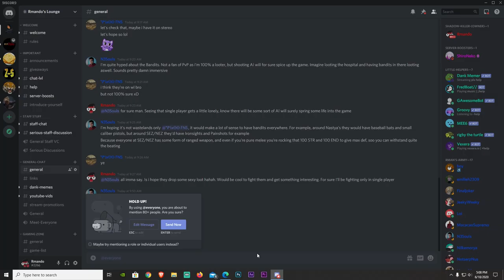Dead Frontier 3D | HardCore Dead Frontier #6 (I NEARLY DIED!!!!)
This was way too close. I seriously though I was going to end the series here haha!
Outro: Mr. Chase Ichiko Nato

Computer Specs:
Gtx 1070
2 TB HDD
526 GB SSD
16 GB RAM